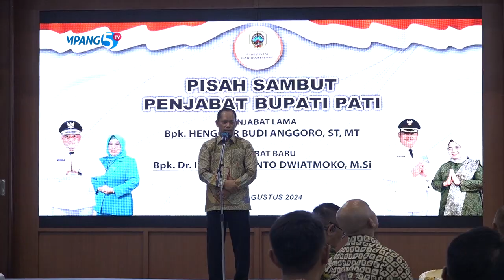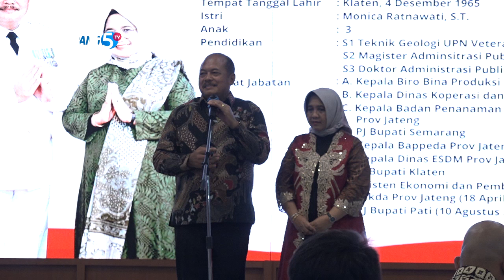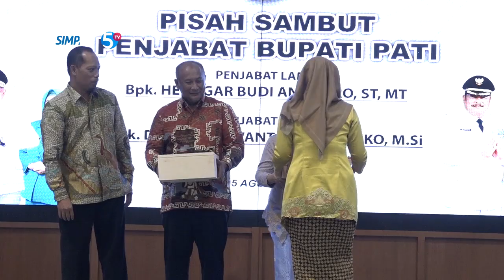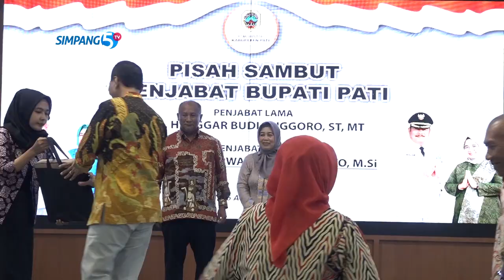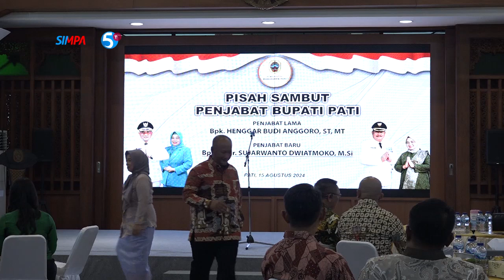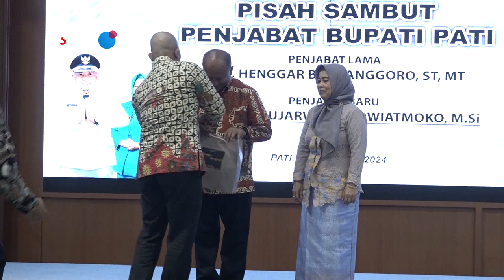PISAH SAMBUT PJ BUPATI PATI